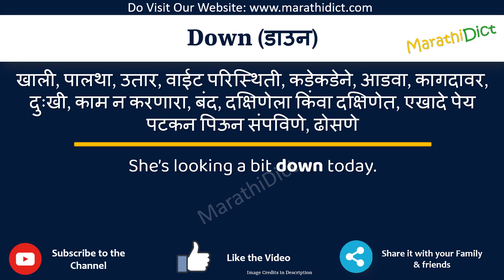Down Meaning in Marathi | Down म्हणजे काय | Down in Marathi Dictionary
या व्हिडिओमध्ये तुम्हाला मराठीत Down चा अर्थ समजेल आणि Down चा उच्चारही शिकाल. याचा अर्थ तुम्ही Down चा अर्थ जाणून घ्याल तसेच Down कसे उच्चारता येईल, Down म्हणण्याचा योग्य मार्ग कोणता आहे.

तर Down शब्द फक्त एका मिनिटात शिका.

उदाहरणांसह Down समजून घेऊ.